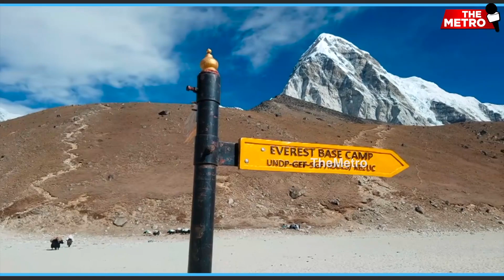Sleep at your own risk as melting glaciers leave huge crevasses at Mount Everest base camp in Nepal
Global warming and human activity has today forced Nepal to move the base camp of Mount Everest from its existing location.

1. The Khumbu glacier, like many other glaciers in the Himalayas, is rapidly melting and thinning in the wake of global warming, scientists have found. The exposed glacier ice, called ice cliffs, is melting and destabilising the glacier.

2. Nepal authorities say it is the presence of so many people at base camp which has also contributed to the problem.

3. Mountaineers and the Nepali authorities say a stream, right in the middle of the base camp has been steadily expanding. Climbers say crevasses are appearing overnight at places where they sleep, exposing the danger of falling into them.